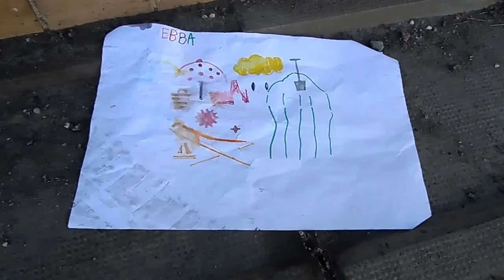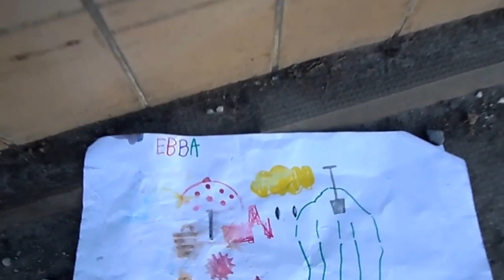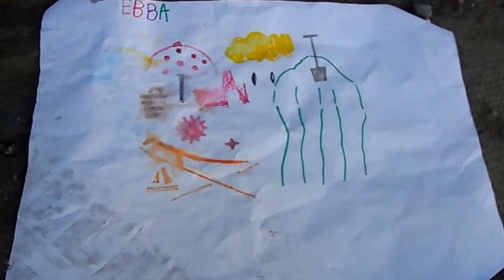La creación artística de un peque